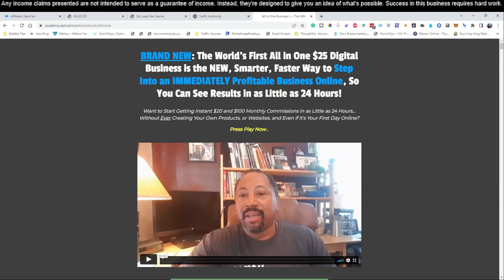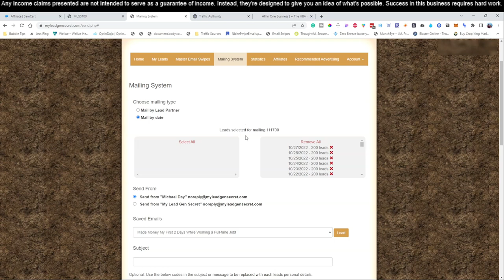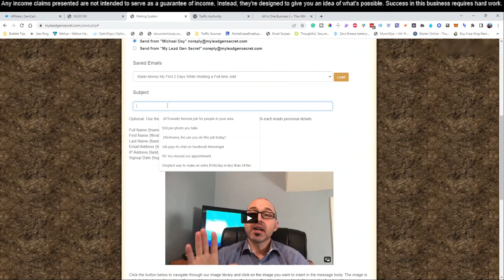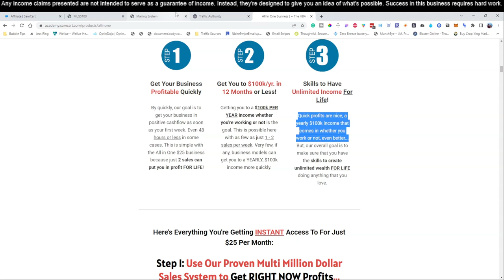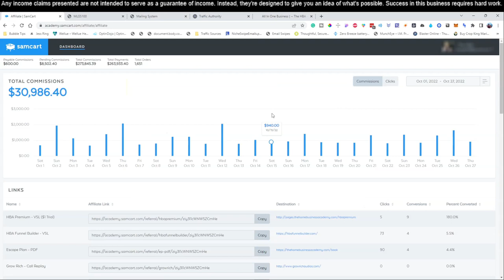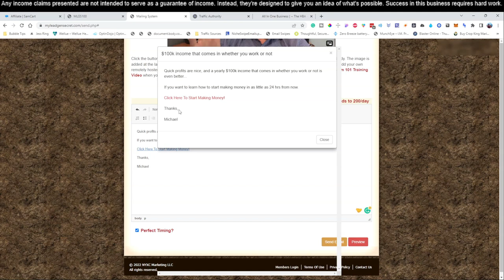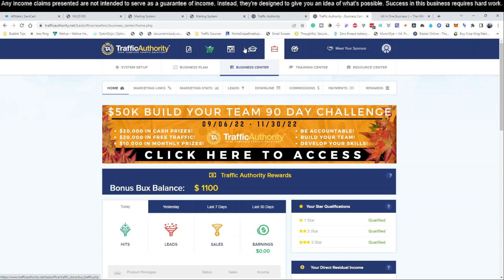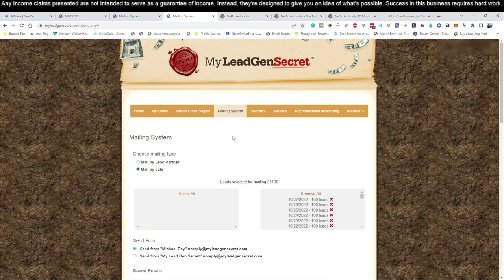Secrets of How To Make Money Online While On Vacation!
Everyone loves taking a break and getting away from it all – however, it’s not always financially possible. But if you’re an entrepreneur and you’re looking for ways to make money online while on vacation, then you’ve come to the right place! Read on to discover the top strategies for creating an income stream even when you’re away from home.

1. Freelance

The power of the internet has opened up a whole new way of working – and that’s freelancing. Through websites like Fiverr or Upwork, you can offer your skills and services to people who need help. Whether you’re a graphic designer, a copywriter, or even a social media manager, you can make money online while you’re away from home.

This is a great way to generate passive income from your vacation. All you have to do is promote products from a company and get paid a commission for any sales that you generate. It requires minimal effort and you don’t have to do any actual selling. Just write blog posts recommending products, create videos reviewing them, or even set up social media posts about it.

3. Create an Online Course

Have you ever dreamed of becoming an online teacher? You can make money online while on vacation by creating an online course. Think about the knowledge, skills, and expertise that you have and create a course that people can take. Then market your course to your online audience and start making money while you’re away!

4. Test Websites and Apps

If you’ve ever wanted to try your hand at being a tester, then this is the perfect way to do it. All you have to do is go online and sign up as a tester and then choose the apps and websites that you want to test. You’ll get paid for giving your opinion on their functionality and usability.

5. Dropshipping

Dropshipping is an innovative way to make money online while on vacation. This business model involves you setting up an online store where customers can buy products. You then reach out to the manufacturers, negotiate prices, and get them to dropship the items directly to your customers. You don’t have to store any inventory, pack and ship items, or even manage customer service.

Making money online while on vacation doesn’t have to be a dream – it can be your reality. With these five strategies, you can take your dream vacation and come back with some extra funds in your account.